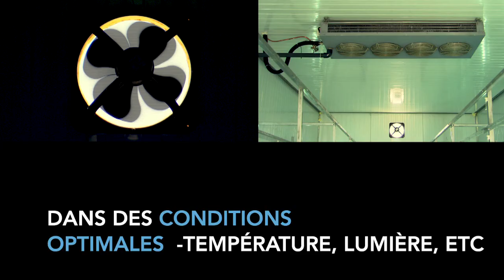Projet de production de fourrage vert selon la technique Green tech-Innovation